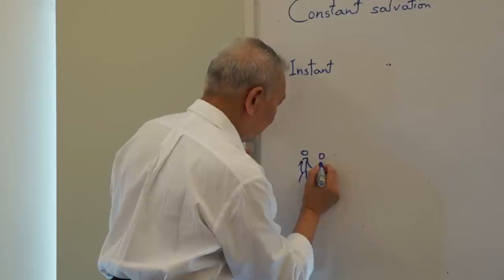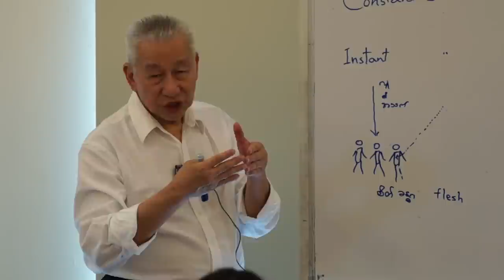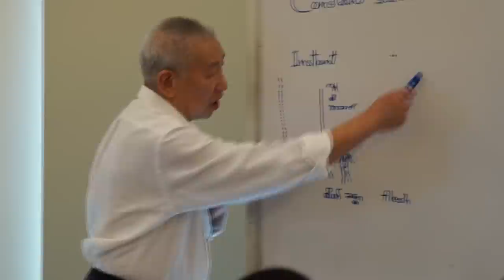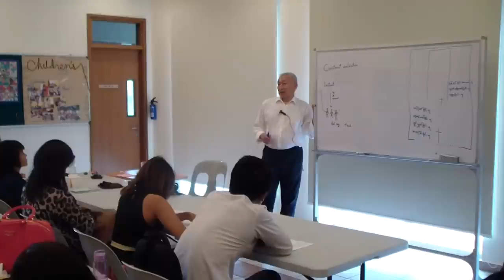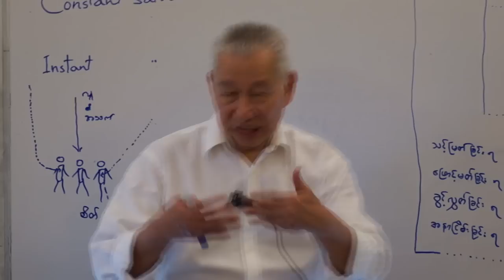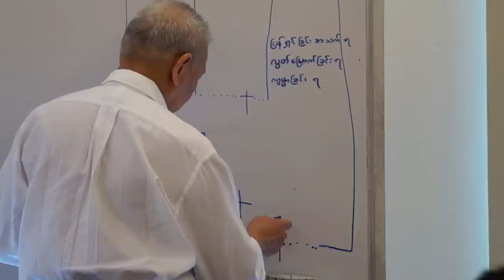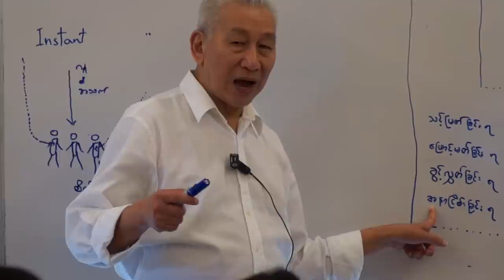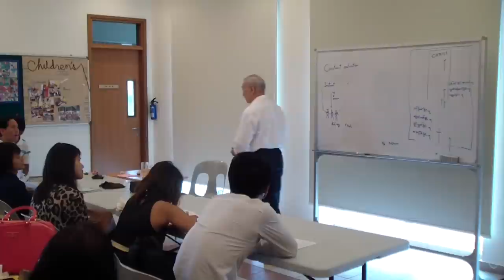Dr Thein Htay - Right Believing (Part 3/8 - Two Types of Salvation)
Dr  Thein Htay
19 Feb 2015